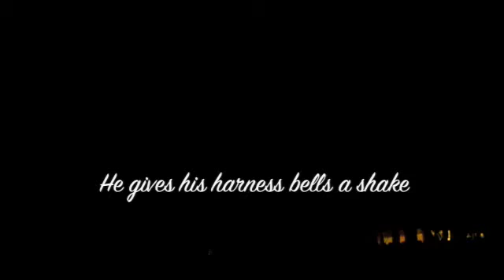Stopping By Woods on a Snowy Evening - Frost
Here is my favorite Robert Frost poem...